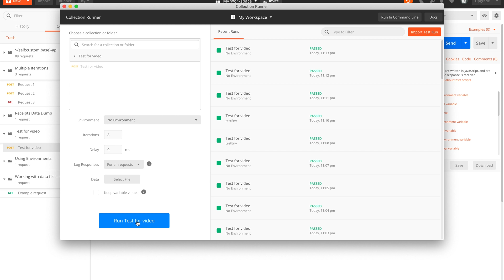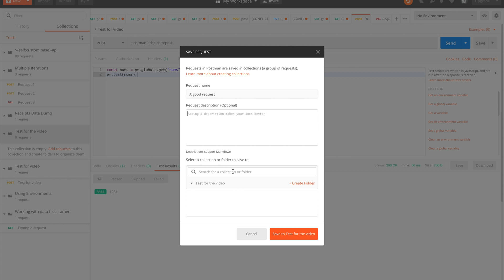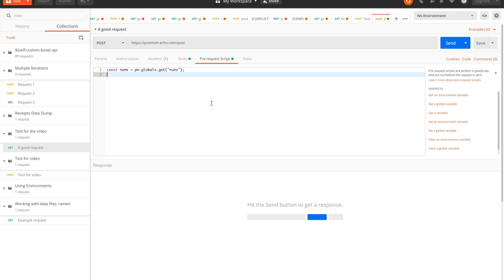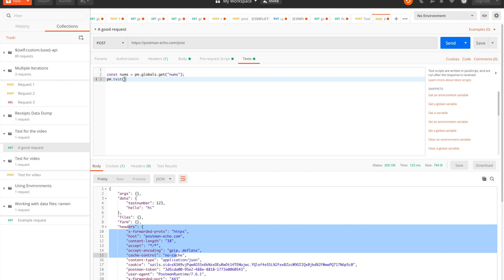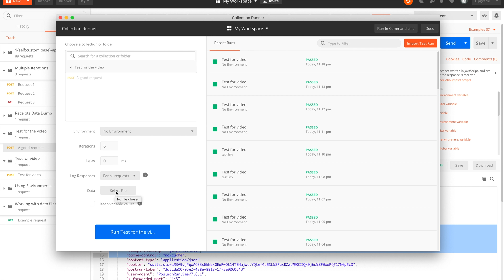Postman API Testing with Collection Runner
Make thousands of requests to your API at one time using Postman Collection Runner and global variables. This way you can increment a timestamp to simulate timings as you populate your test database.

Serverless Guru was founded on the idea that Serverless technologies and innovations will lay the foundation for the next 5-10 years in the software industry. To find out more about Serverless Guru,